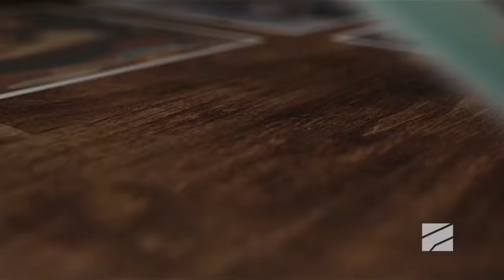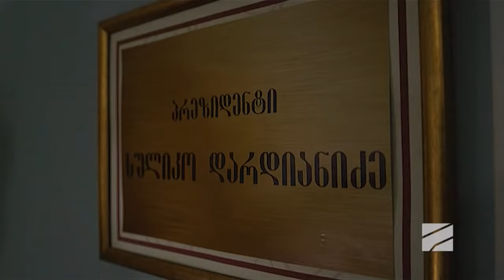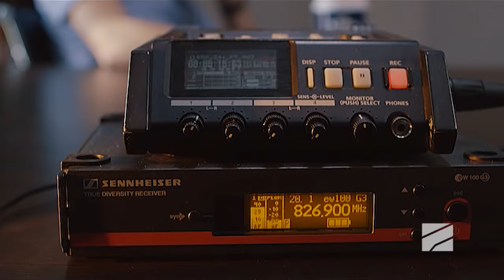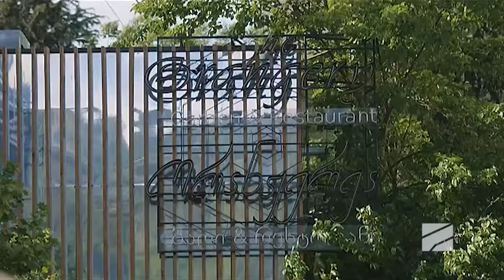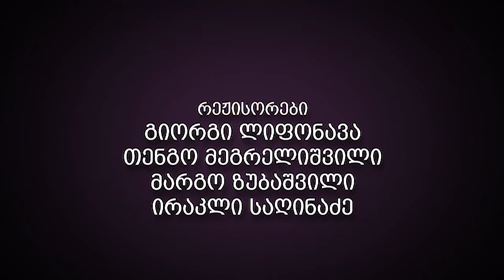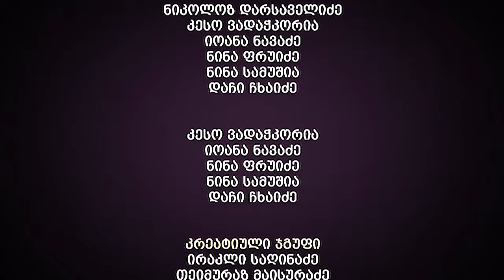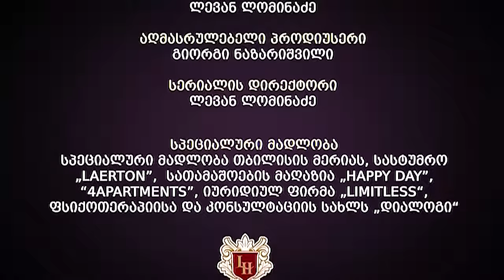ჩემი ცოლის დაქალები - სერია 8 (სეზონი 13)